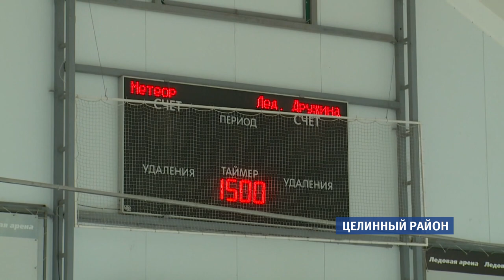Статус лучшего села в России могут получить Бочкари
Поднять село - и поставить его на ноги. Нет, ничего невозможного. Пример с Бочкарями – тому подтверждение.